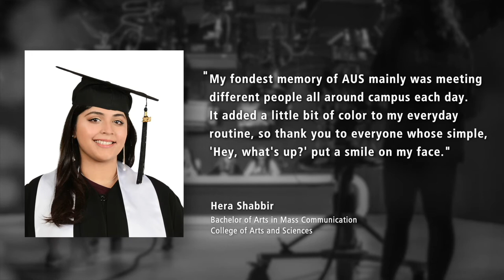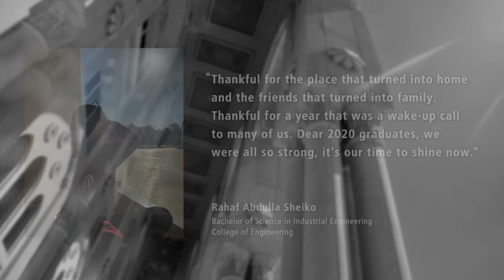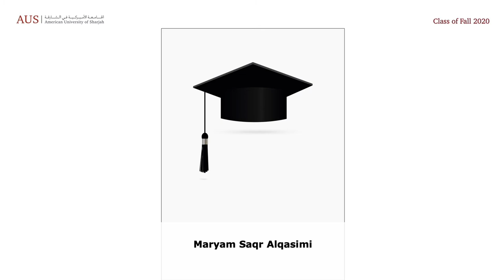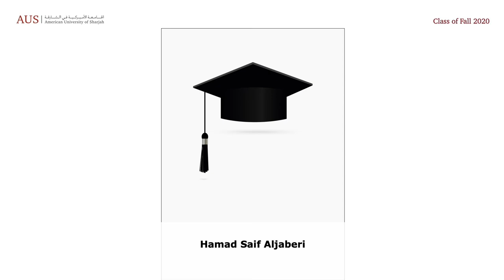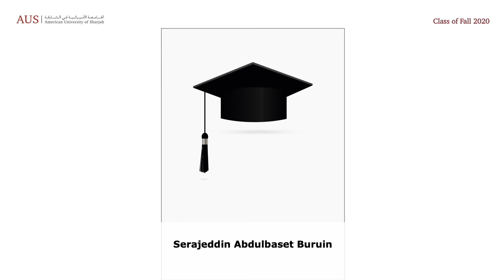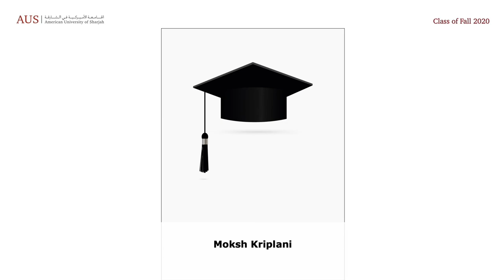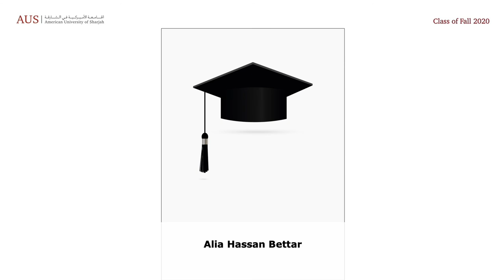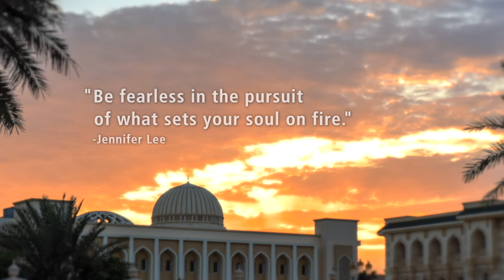Celebrating the Class of Fall 2020 - SBA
American University of Sharjah (AUS) celebrated the achievements of the Class of Fall 2020 at a special virtual event held on Saturday, December 26, 2020. The online event brought together graduates and their family and friends from all over the world. It featured a video and a website made for the occasion, commemorating the culmination of the 468 graduates’ university journey.

For more stories about the achievements of the Class of Fall 2020, please